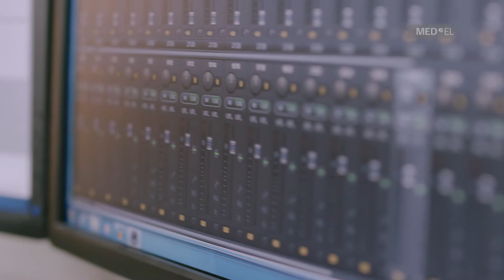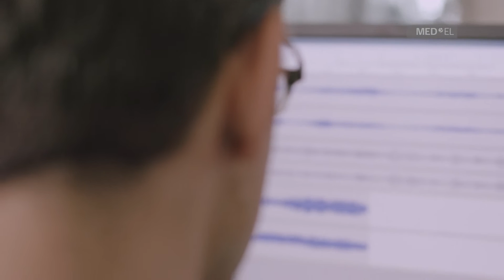Zwei sind besser als Eines: 18 Jahre Hören mit zwei CIs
Max Röder kam gehörlos zur Welt und wurde als erstes Kind mit zwei Cochleaimplantaten versorgt. Heute ist er 22 Jahre alt, hat die Schule abgeschlossen und studiert. In diesem Video erzählt Max von seinem Leben mit zwei Cochleaimplantaten und wie diese ihn auf seinem Weg unterstützt haben. Außerdem berichten Max‘ Eltern von der schwierigen Zeit der Diagnose und was sie dazu bewogen hat ihr Kind bilateral implantieren zu lassen. Max‘ Geschichte zeigt die vielen Vorteile einer bilateralen Versorgung und wie normal das Leben mit CI sein kann.

Max ist auch Teil des HörPaten-Programms und teilt seine Erfahrungen mit zwei CIs gerne mit anderen. Wenn Sie in Deutschland leben und gerne mit Max in Kontakt treten möchten, können Sie dies über das HörPaten-Programm tun

Vermeiden Sie Kontaktsportarten, bei denen Sie harte Schläge auf den Kopf bekommen könnten.
Bevor Sie eine derartige Sportart ausüben, konsultieren Sie Ihren Arzt.